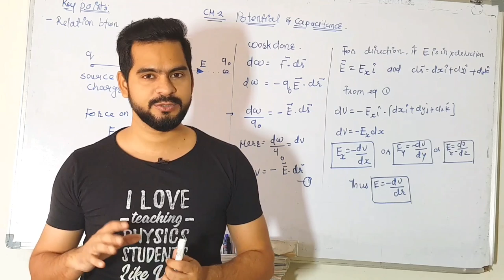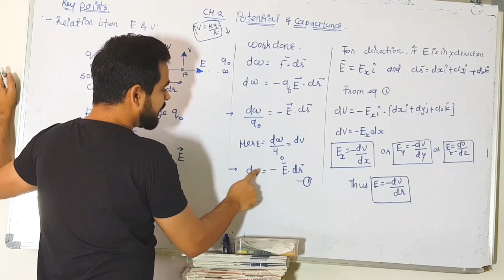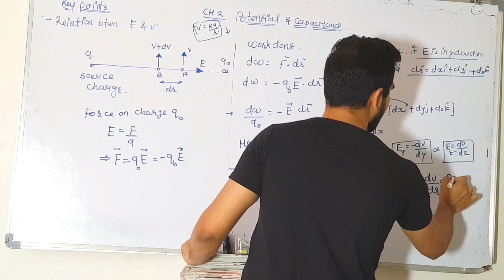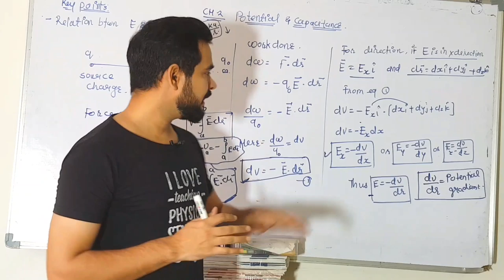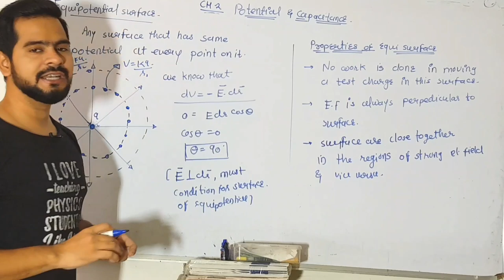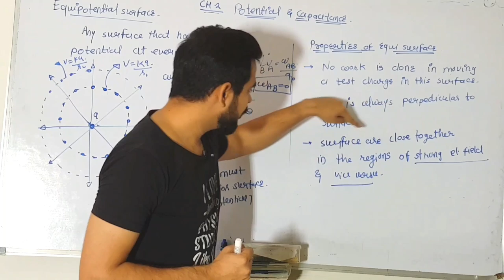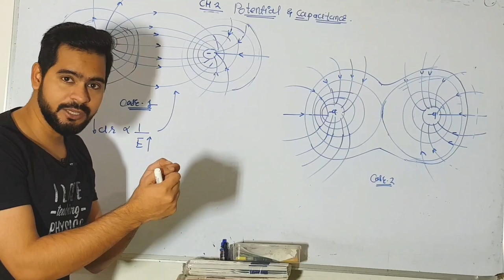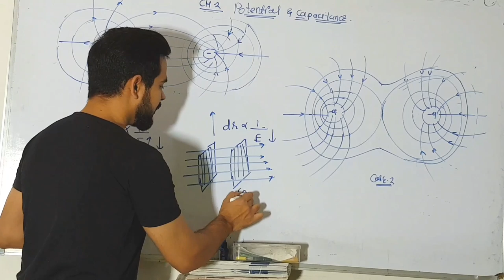3 equipotential surface II class 12 physics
concept of
potential and potential difference
potential due to point charge
potential due to dipole
relation between electric field and potential difference
equipotential surface

Facebook ; sachin Upadhyay

hello everyone ..🙏😊♥️

start your preparation for board exam now with our online courses

for the detailed concept on kinematics
click on this link 👇👇

for the detailed concept on friction

for the detailed concept on work power energy

for the Detailed concept on rotational motion

for the quick revision video on gravitation

for the quick review of mechanical properties of solid

for the quick revision of thermodynamics